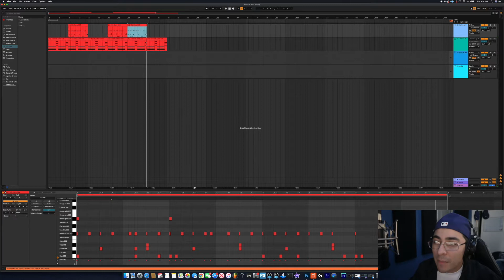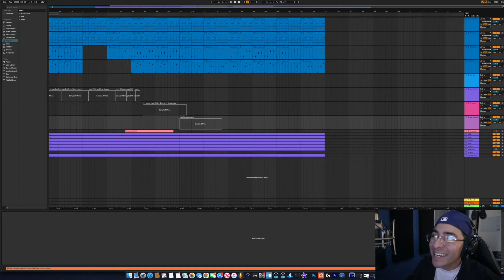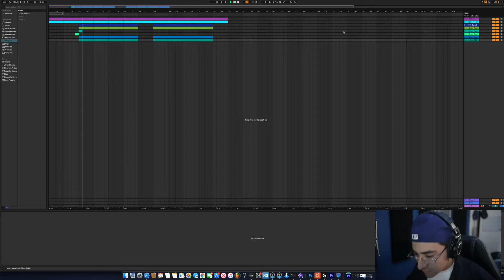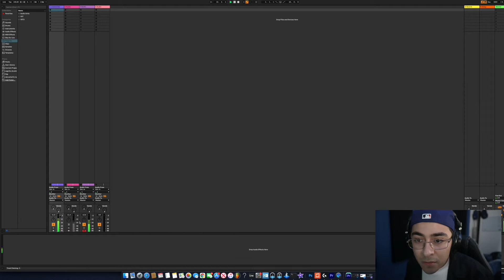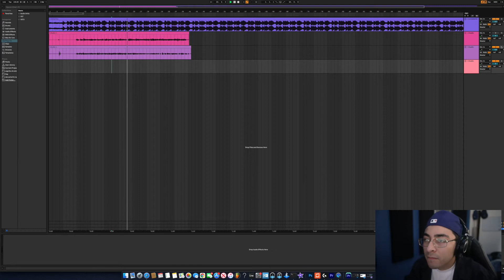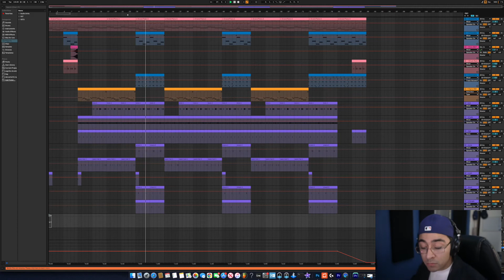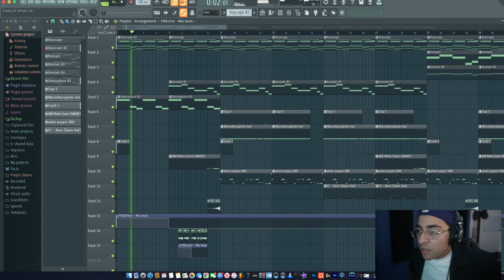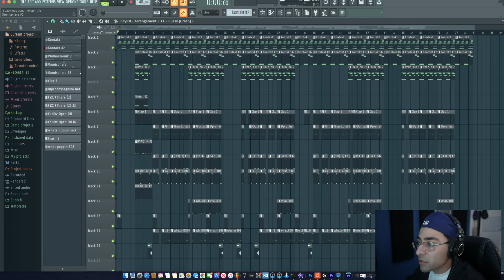DONT WATCH, REACTING TO MY VERY FIRST BEATS VS MY NEW BEATS